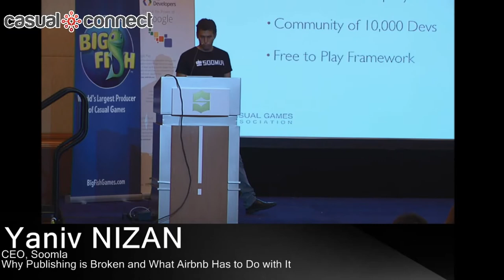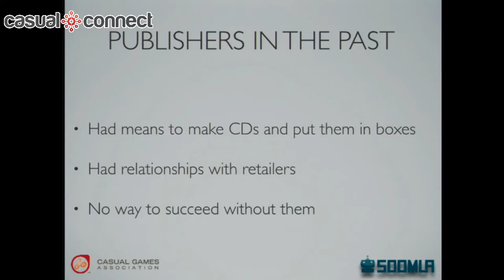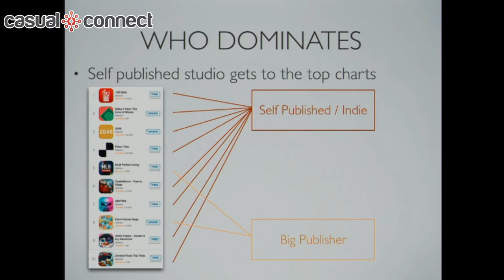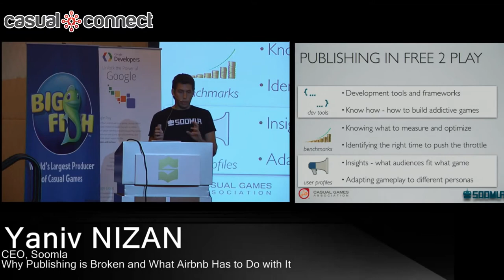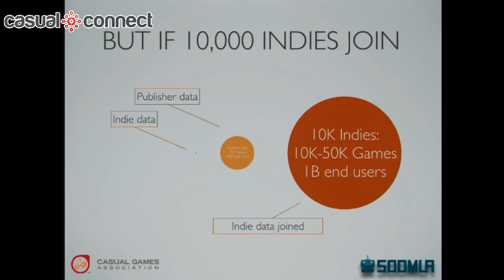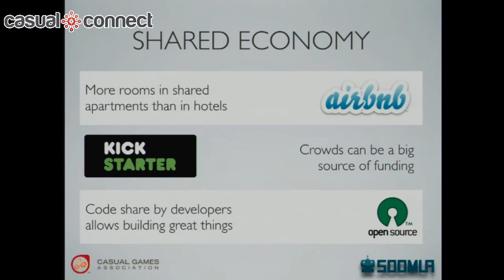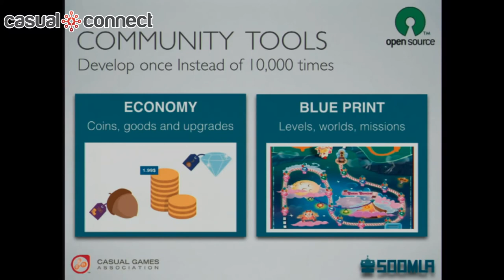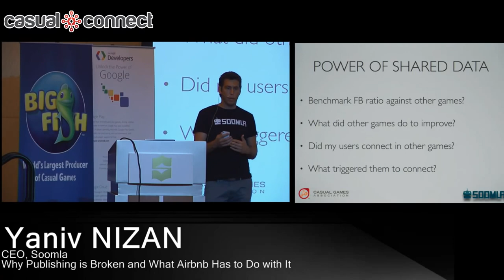Why Publishing is Broken and What Airbnb Has to Do with It | Yaniv NIZAN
Publishing as we know it evolved long ago and has become obsolete. It doesn't fit in the age of digital distribution and shared economy. Crowdfunding was the beginning, but the future is much brighter for self-published games. Open source tools are disrupting game development and shared data is leveling the playing ground.